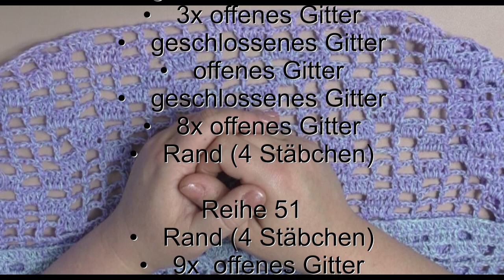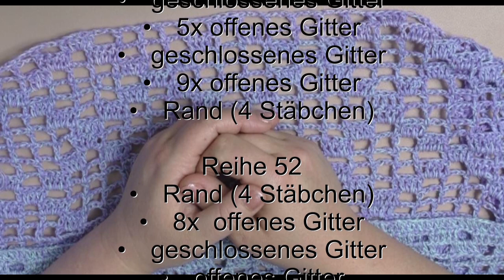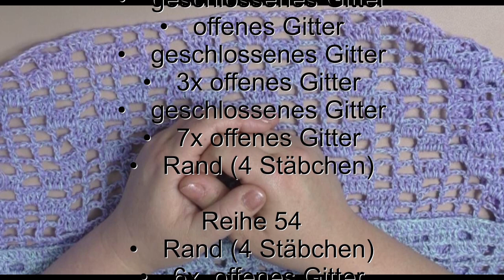Tischläufer "Karo" häkeln / Folge 9 / mit mach häkeln / Maschenschäfchen